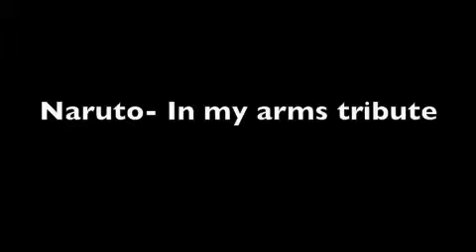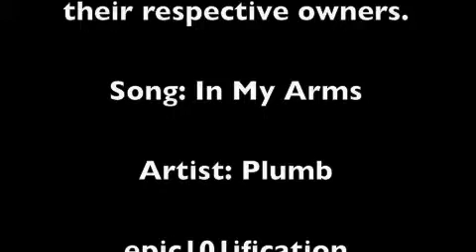Naruto Tribute In my Arms